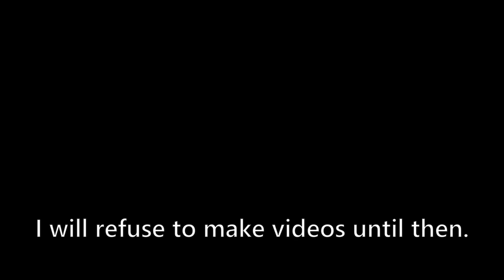Thank you YBA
thank u yba